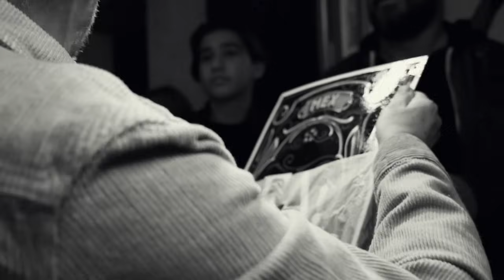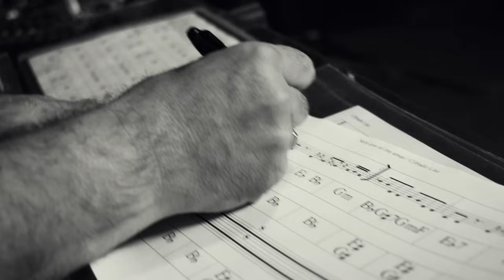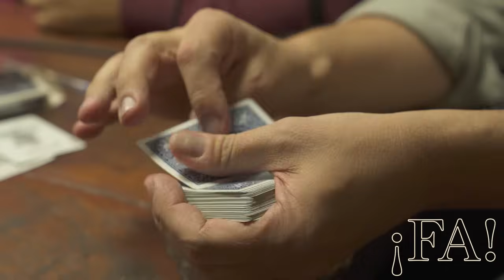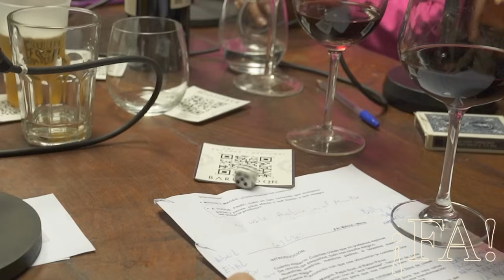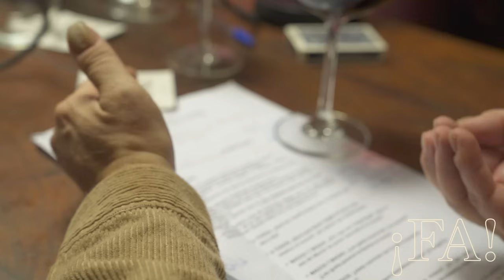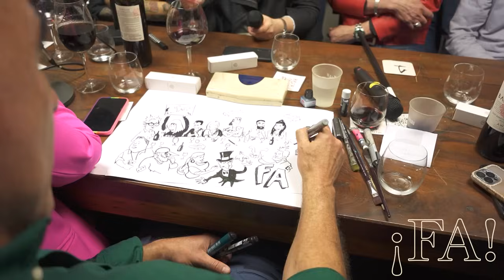MAGIA - ¡FA! #11, con Mex Urtizberea | Nacha Guevara, Soy Rada, La Bomba Tucumana, Moldavsky y más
Vinieron a charlar, pensar y cantar sobre la magia y lo mágico del mundo Nacha Guevara,
Agustín “Soy Rada” Aristarán, Adrián Guerra, Gladys La Bomba Tucumana, Roberto Moldavsky, Eial Moldavsky, Galia Moldavsky, Carolina Duek, Dolly Kent, Merpin, Abril, Rep, Tomás Quintín
Palma, Abril Kaniucki, Juanchi Baleirón y Lito Vitale.

Idea, dirección, guión y producción general:
Mex Urtizberea – Nicolás Tolcachier – Fabiana Segovia - Pedro Saborido

¡FA! son reuniones en lo de Mex Urtizberea.
¡FA! es conversación, pensamientos y música.
¡FA! es un saltito del espíritu ante lo que conmueve.

Dirección audiovisual
Nicolás Tolcachier

Realización - cámara:
Ignacio Tabares – Sebastián Pianezzi - Diego Grillo – Martín Iamundo.

Edición:
Ignacio Tabares – Sebastián Pianezzi – Nicolás Tolcachier.

Coordinación de producción:
Giselle Repetto

Por Nacional Rock:
Mikki Lusardi

Músicos:
Hernán Segret (dirección musical / bajo)
Agustín De Carli (guitarra)
Lulo Isod (batería)
Leonel De Francisco (trompeta)
Mex Urtizberea (teclados)
Lito Vitale (teclados)

Dirección de fotografía:
Pablo Retamar

Producción de invitados:
Claudio Simoneti

Sonido:
Gustavo Segal – Diego Smolovich - Adrián Fuks –Guillermo Vega– Hernán Avella.

Prensa y difusión:
Marina Belinco

Redes:
Constanza Logares

Gestión de contenidos
Tomás Sislian
Martín Valdés

Producción comercial:
Luciana Torres Schenkler
Juan Mierez

Arte:
Florencia Camiletti
Arte gráfico:

Sabrina Caruzo – Rodrigo Bolm

DJ-Percusión:
Pato Smink

Agradecimientos:
Kaloian Santos Cabrera y Dana Cartannilica por sus fotos.

@lachapanayorganiconatural / @enchulame.la.camara / Atilra / @ginheraclito / @piccadely